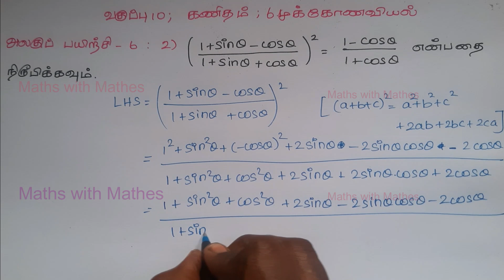10th Maths 6. முக்கோணவியல் அலகுப் பயிற்சி 6(2) (TN Samacheer New Book) in tamil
In this video we are going to learn about TN Samacheer 10th Maths 2019 New Syllabus Unit-6 Trigonometry unit exercise 6(2)   in Tamil. தமிழ்நாடு சமச்சீர் வகுப்பு 10 கணிதம் 2019 புதிய படத்தொகுப்பு அலகு 6.முக்கோணவியல்  அலகுப் பயிற்சி 6(2).

Unit 6: Trigonometry( முக்கோணவியல்)

6.1 Introduction (அறிமுகம்)239
6.2 Trigonometric Identities(முக்கோணவியல் முற்றொருமைகள்) 242
6.3 Heights and Distances (உயரங்களும் தொலைவுகளும்)250